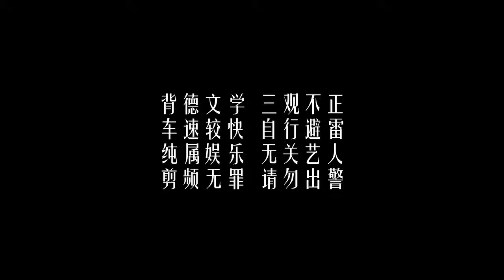王一博中心向混剪 王一博X姐姐们 这才叫年下小狼狗.